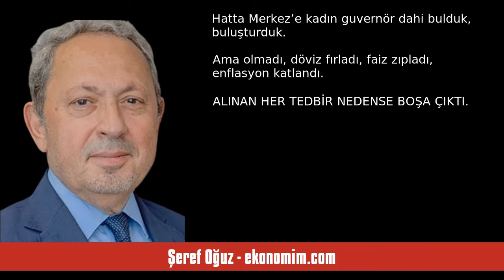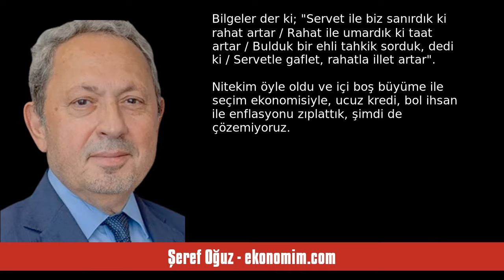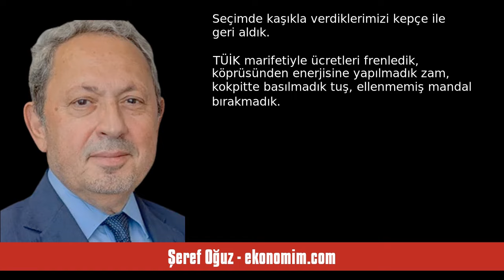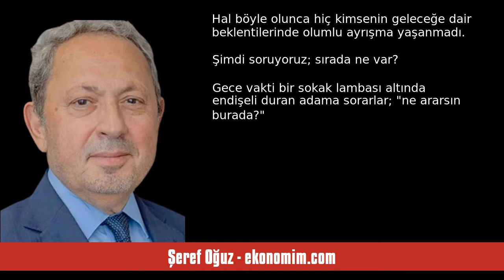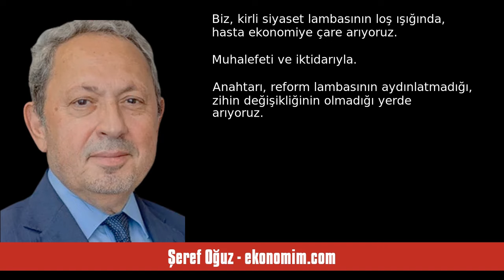ŞEREF OĞUZ: TÜM TUŞLARA BASTIK, ŞİMDİ SIRADA NE VAR? - SESLİ KÖŞE YAZISI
Şeref Oğuz - ekonomim.com - Tüm tuşlara bastık, şimdi sırada ne var? - 27 Ağustos 2024 tarihli yazısının seslendirmesi

"Önceleri piyasaya kulak asmıyor, kafamıza göre epistomolojik kopuş yaşıyorduk. Heterodoks rüyalar içinde cari fazla vermek adına; faizi sebep, enflasyonu sonuç sayıyor, bu sayede üretim, büyüme, istihdam, ihracat artacak sanıyorduk. Ama olmadı, döviz fırladı, faiz zıpladı, enflasyon katlandı.

Sonra piyasaya kulak kabarttık, 22 ay boyunca yanlış yöne giden ekonomi trenine rasyonel bir makinist oturttuk, taşlı tarlaya sürdüğümüz arabayı, doğru yöne çevirmeyi denedik. Hatta Merkez’e kadın guvernör. "